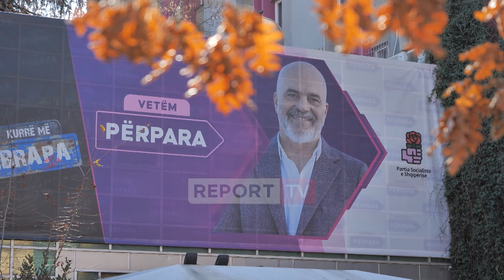Nesër mblidhet kongresi i PS, votohet asambleja e re! Fokus:Turizmi, antikorrupsioni e mirëqeverisja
Socialistët mbledhin nesër Kongresin e Partisë me fokus mirëqeverisjen, anti-korrupsionin dhe rienergjizimin e selisë rozë. Pesha kryesore do të jetë fjalimi i Kryeministrit Edi Rama ndërsa sipas fushës së përgjegjësisë fjalën e tyre do të mbajnë edhe ministrat. Kongresi do të votojë edhe Asamblenë e re